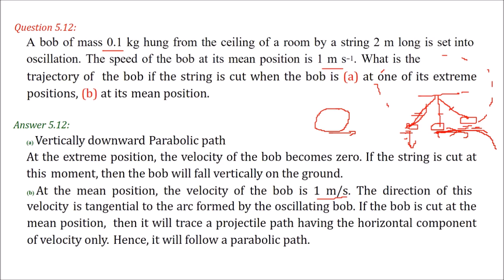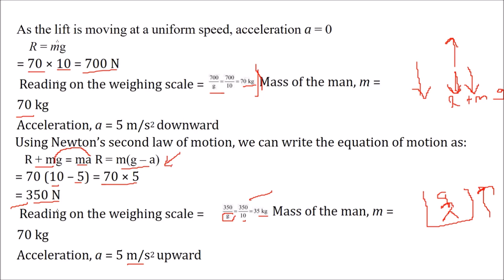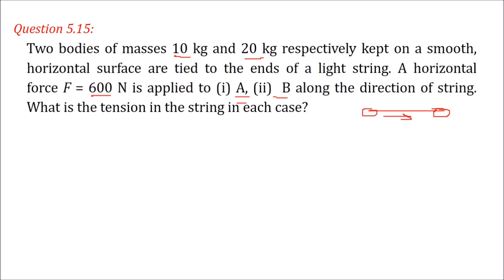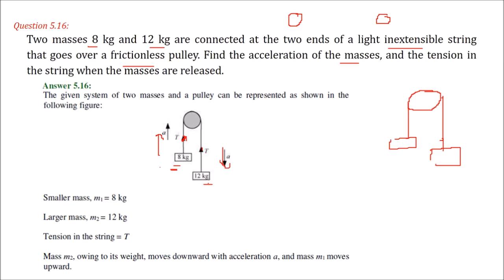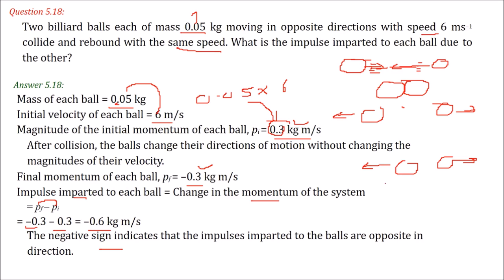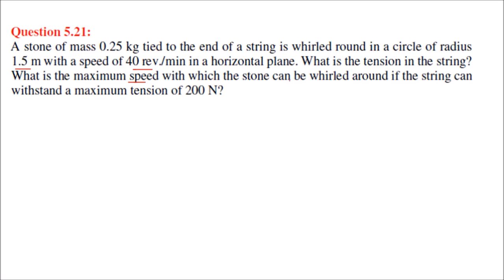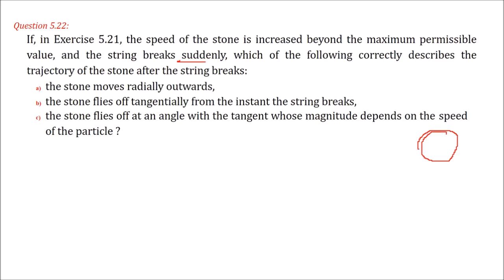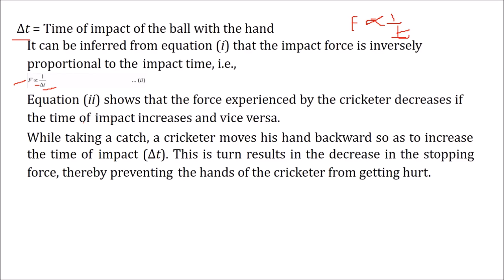5. Laws Of Motion CLASS 11 PHYSICS NCERT Q&A PART 2 [LIVE]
5. Laws Of Motion CLASS 11 PHYSICS NCERT Q&A PART 2 [LIVE]